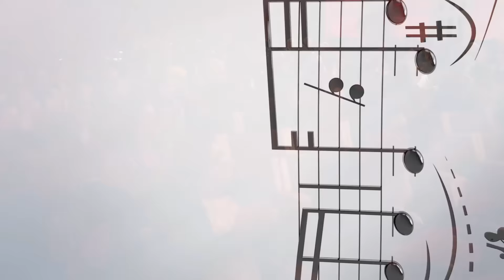Hadar Rimon (Israel) - Stage 1 - International H. Wieniawski Violin Competition BINAURAL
15th International Henryk Wieniawski Violin Competition
Poznań, 8-23 October 2016
Stage 1 (10 October 2016)

Hadar Rimon (Israel)
Pianist: Natasha Tadson
Violin: Giovanni Battista Guadagnini violin on loan from Yehuda Zisapel private collection

Programme:
L. van Beethoven: Sonata No. 3 for violin and piano in E flat major, Op. 12
H. Wieniawski: Capriccio no. 7 La Cadenza, Op. 10
H. Wieniawski: Polonaise in D major, Op. 4
E. Ysaÿe: Sonata no. 6 in E major, Op. 27
K. Szymanowski: Myths Op. 30 – The Fountain of Arethusa

Towarzystwo Muzyczne im. Henryka Wieniawskiego